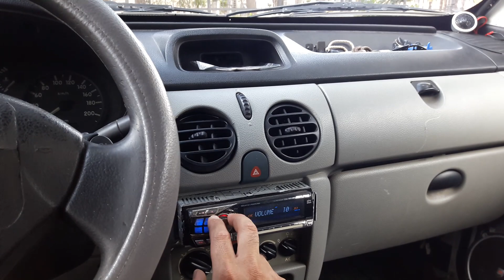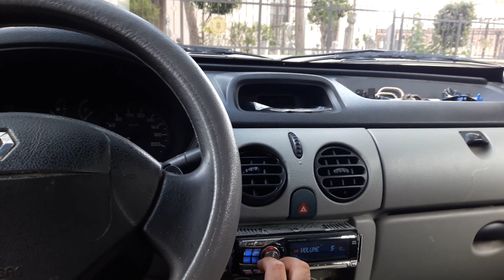Uygun fiyatlı kaliteli ses dinlemek jbl mid diamond tiz alpine teyib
Sistem 3 yol aktif bas rockford p1